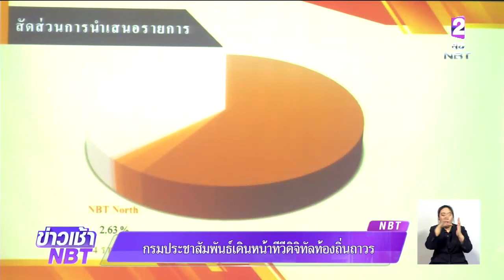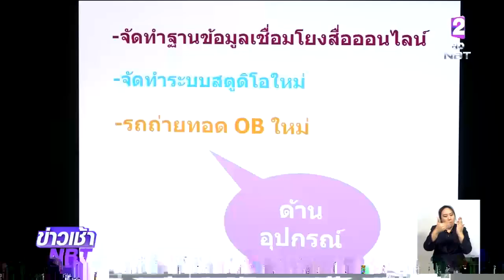"กรมประชาสัมพันธ์" เดินหน้าทีวีดิจิทัลท้องถิ่นถาวร